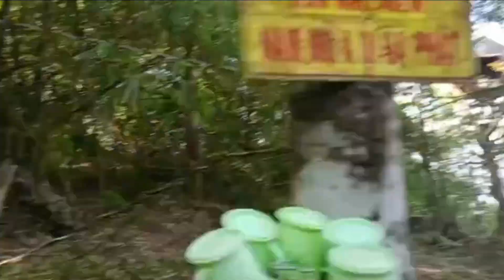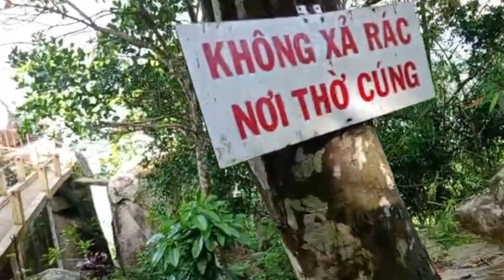chuyến đi núi cấm từ điện bồ hong xuống chân núi.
chuyến đi núi cấm từ điện bồ hong xuống dưới chân núi.